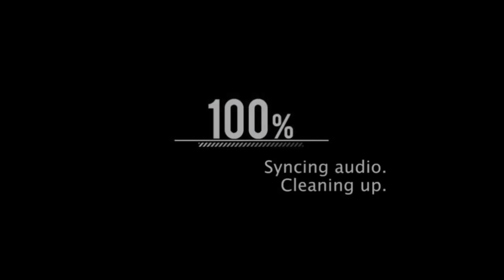[SAO MD] Ranking Event "Blissful School Days ~The End~" 31s 44.16m (M+2)